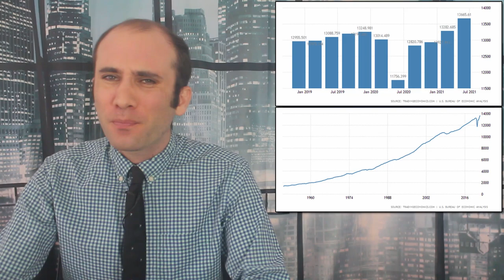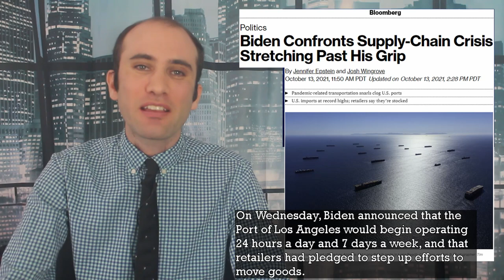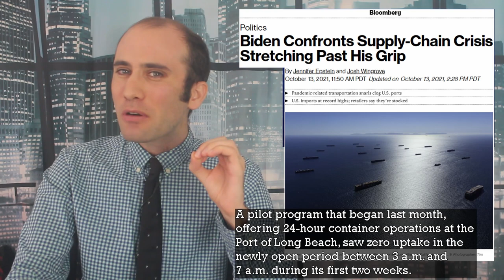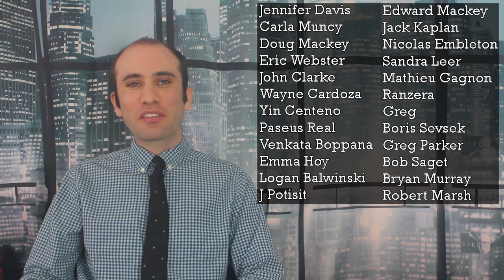Supply Chained: America’s 2021 Shortage Economy, Explained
Stores shelves are empty and container ships are lined up off the coast of California. A surprising spike in demand associated with the recovery, coinciding with a labor shortage is rocketing inflation for what items remain on the shelves. Here’s exactly what’s happening!